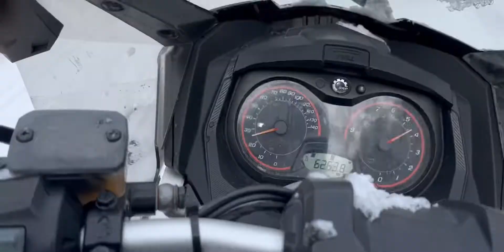Michigan travel winter vacation, city of Munising.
I would like to share with you little winter paradise. Me and family traveled to Munising for some winter vacation and it was amazing. I found some amazing frozen waterfalls and may trails to walk. Also you could walk on frozen Lake Superior.